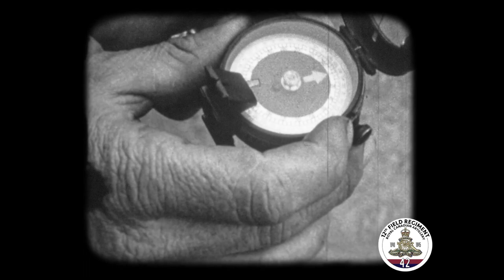12th Field Regiment R.C.A. Camp Sussex, NB, 1940 : Archives Film REEL 2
From our archives; 12th Field Regiment, R.C.A. Film Reel Restoration; Camp Sussex, New Brunswick, Canada - 1940